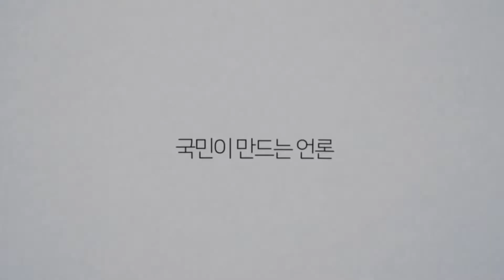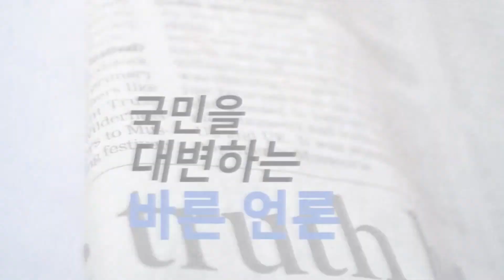자유한국당 중앙윤리위원회 박순자의원 국토교통위원회 당원권6개월 정지처분 홍문표의원 재심청구 국민의소리TV 한국신문방송인클럽 미디어크리에이터 이원재기자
어제 자유한국당 중앙윤리위원회는 국토교통위원장 박순자의원에게 당원권 6개월 정지 처분을 내렸습니다.

지난해 7월 임기 2년인 국토위원장을 1년만 맡고 홍문표 의원에게 넘기기로 합의했지만, 박 의원은 “합의한 적 없다”며 위원장직을 내놓지 않자 당 지도부는 이를 “심각한 해당 행위”로 보고 지난 10일 윤리위에 회부한 바 있습니다.

이번 징계로 박 의원의 당원권은 당분간 정지되지만, 상임위원장직은 계속 유지됩니다. 하지만 총선을 앞두고 공천 경쟁에 밀릴 가능성도 배제할 순 없습니다. 이에 대해 박 의원은 한겨레와의 통화에서 “재심 청구는 물론, 무너진 명예를 회복하기 위해 모든 것을 할 것”이라고 말했습니다.